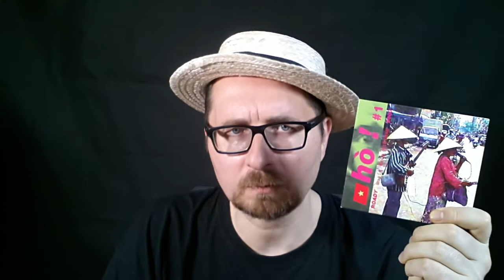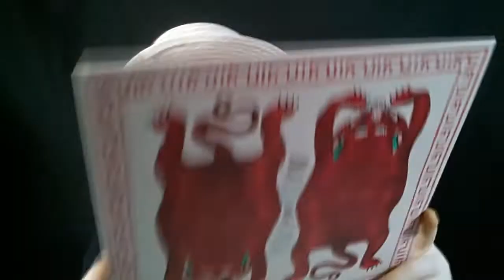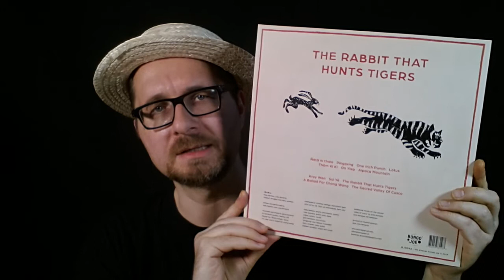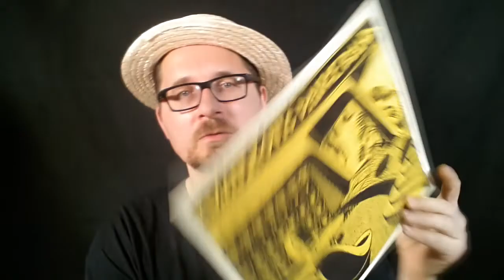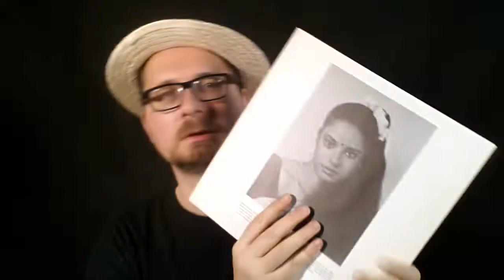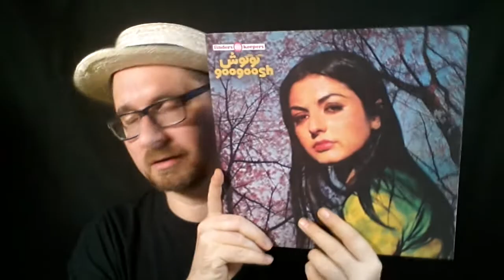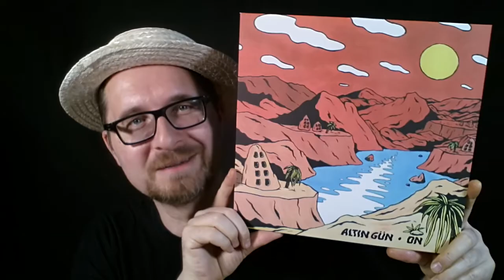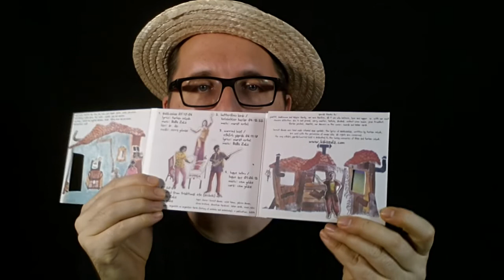VC - Vinyl Community - selection #65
If you want to give the mentioned records a listen, checkout my corresponding mix on Mixcloud: